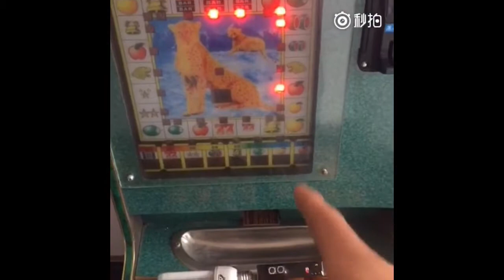gambling machine hacks slot add the points